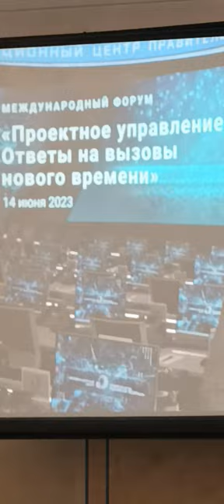11 Forum Ambassador George IV